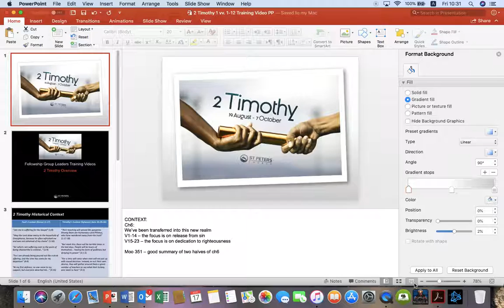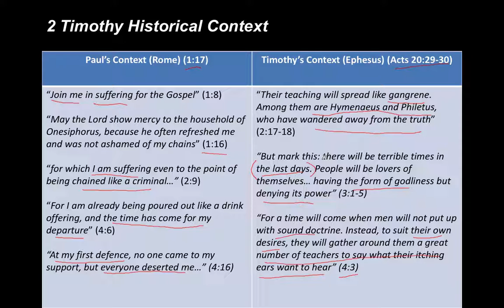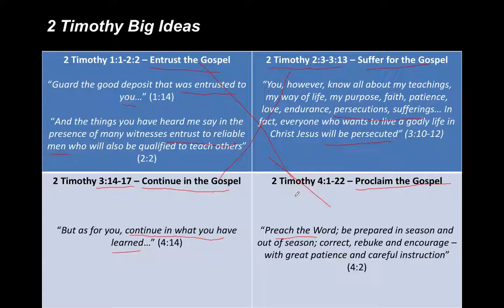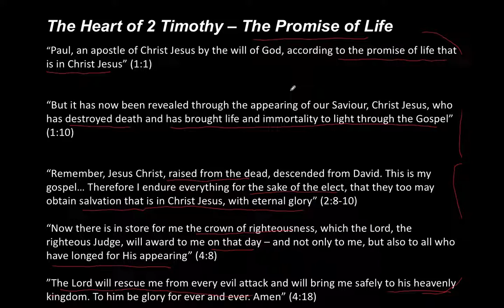2 Timothy Overview | Training Video